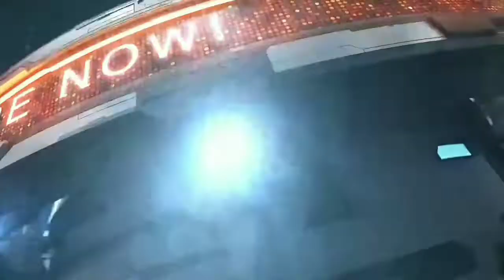kryptok lens double vision👓🕶bifocal lens🕶👓Bisaya